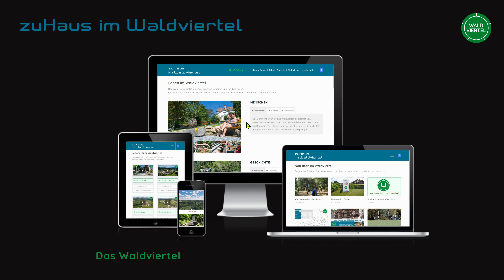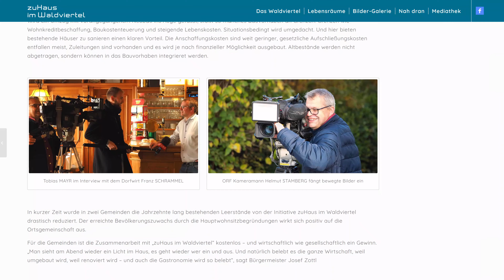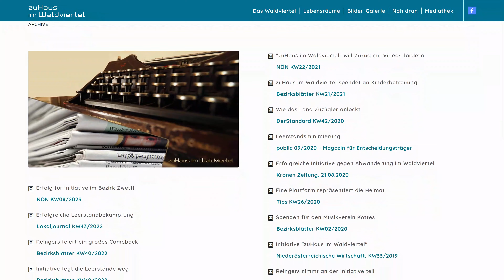Das Informationsportal WALDVIERTEL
Wie lebt es sich im Waldviertel. Das zeigt die Initiative zuHaus im Waldviertel. Jetzt mit Gemeinde CHECK